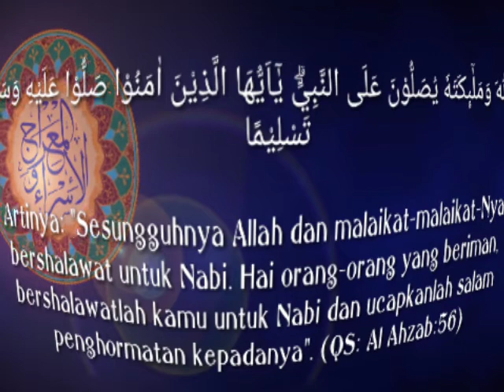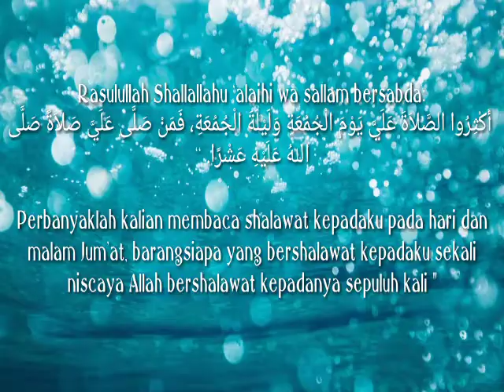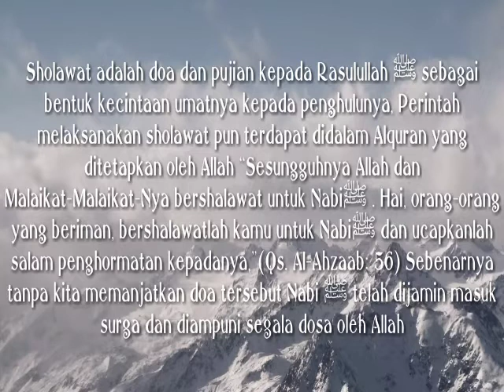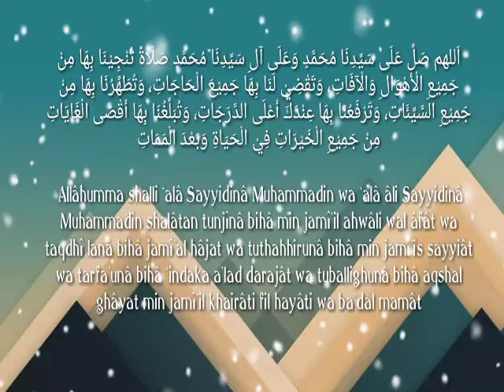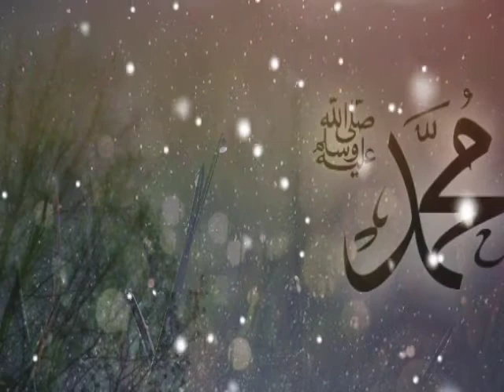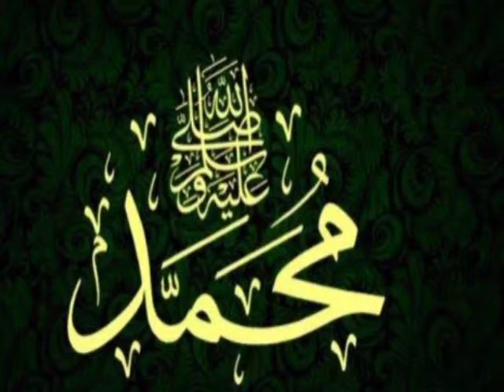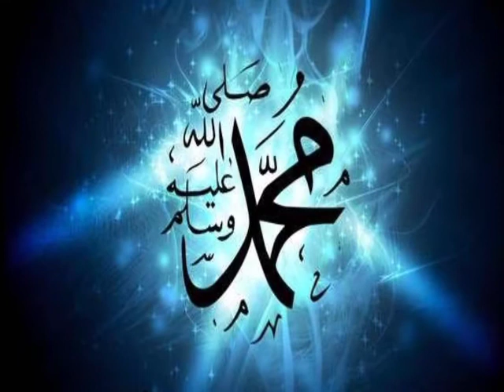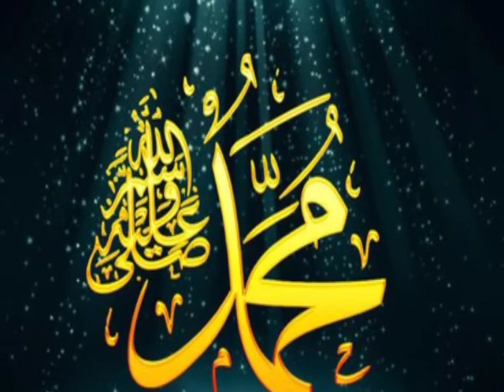sholawat kepada Nabi Agar Hidupmu Berkah